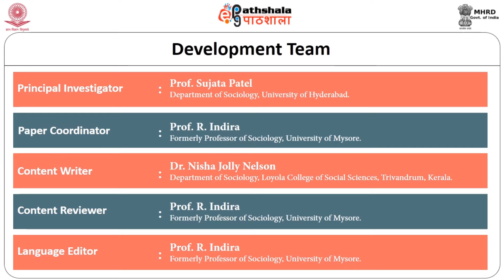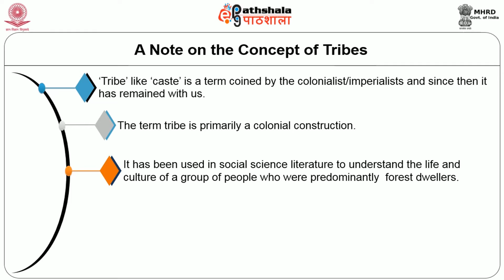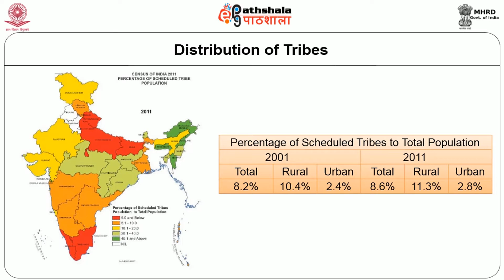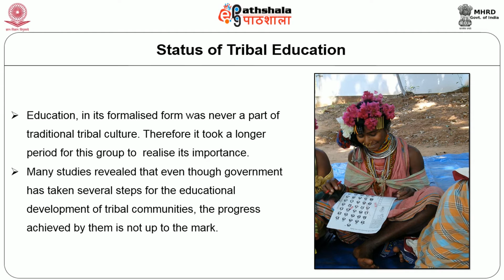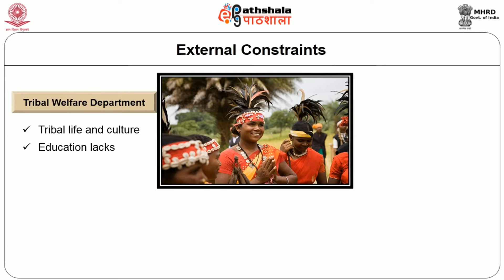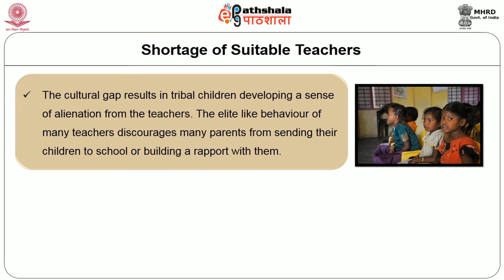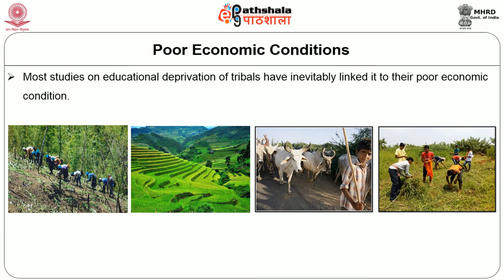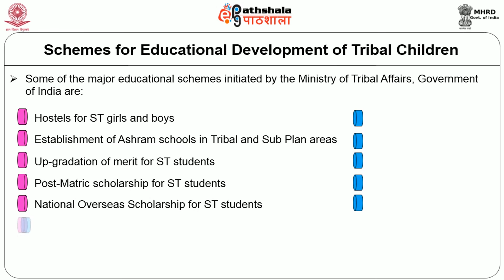Tribes and Educational Discourse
Subject:Sociology
Paper: Education and Society